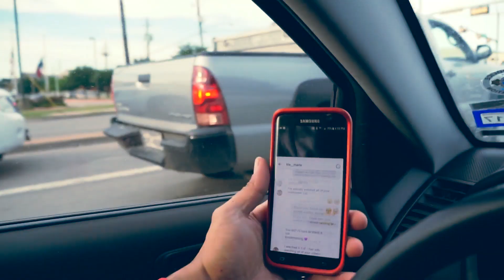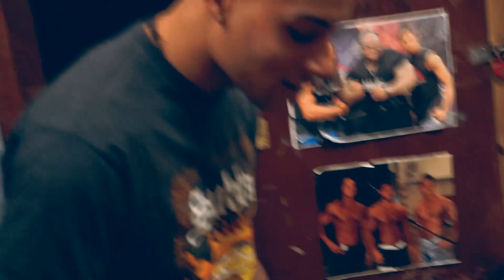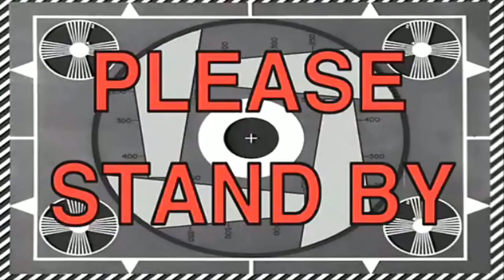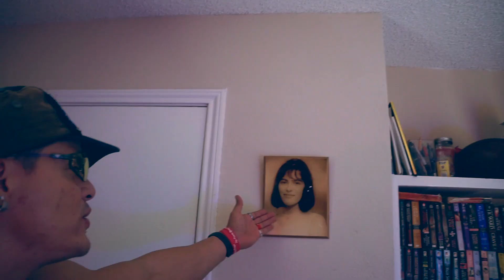IT'S MALE STRIPPING THE BEST CAREER FOR ALL MEN?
MEET ADONIS VLOGS - SEASON 01 EPISODE 08

WELCOME TO MY LIFE!  MY NAME IS NOEL ADONIS. I'M A SON, DAD, BRO, NERD, BEAST, ENTERTAINER & VLOGGER. COME AND BE PART OF MY FAMILY! I LOVE MAKING THIS VIDEOS FOR YOU!

*Family friendly PG13